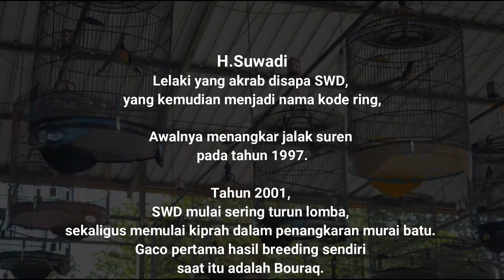FAKTA DIBALIK Lahirnya BEGAL Murai Batu Ring SWD Harga 350 Juta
MB BEGAL. HASIL KANDANG SENDIRI DENGAN RING SWD 014

 “Begal ini amunisi baru, hasil kandang sendiri. Meski umurnya baru setahunan lebih sedikit, tapi materi lagu dan isiannya mewah. Cililin, srindit, love bird, kenari, kinoi, jenggot, dan platuk sampit ada semua,” ujar H.SUWADI sambil menunjukkan burung-burung masteran di rumahnya.